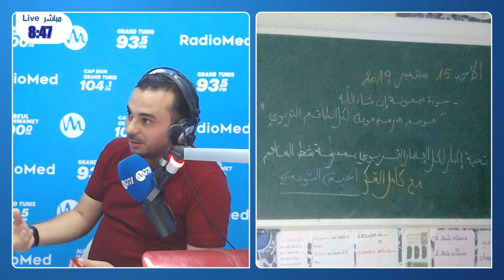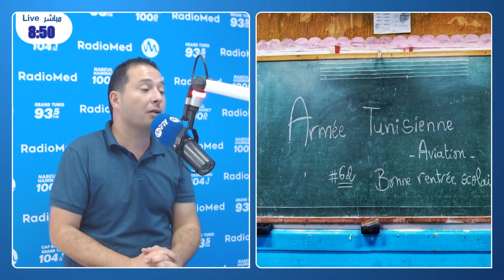رسالة الجيش_الوطني قبل مغادرة مراكز الاقتراع❤